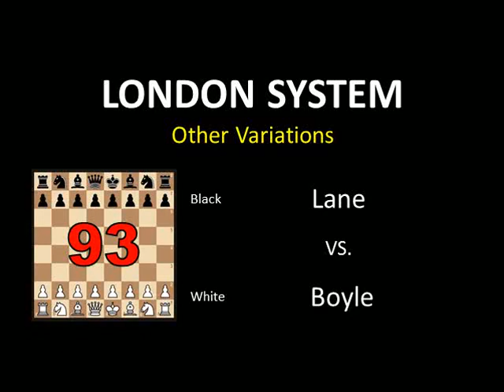chess abs 93_ Boyle vs Lane_645g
The best way I know to level up your skills in playing chess is to be familiar with a lot of variations in your ONLY chess opening for white, and defence for black. For instance in chess opening, be familiar with all the variations in London System. For black, you can choose what’s your best defence.